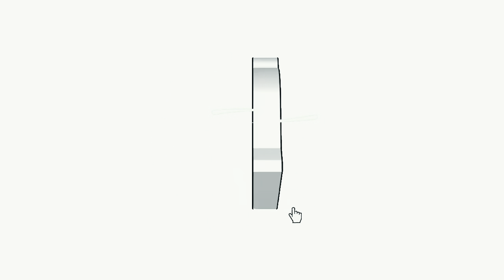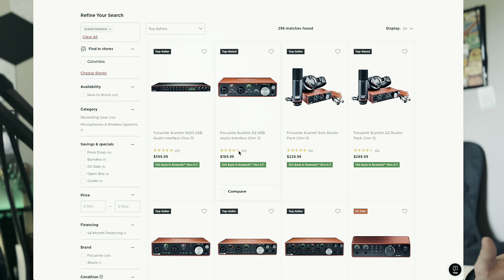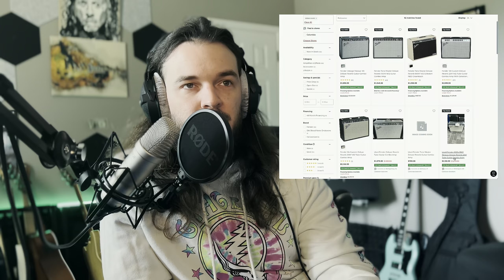How To Handle GAS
I hope this helps you handle GAS and at least provides some direction with your personal gear.

We have Bi-Weekly webinars that are recorded and designed to help you unlock the fretboard.

Like my TMP Skin and want one for your Tone Master Pro?

🙌 Thank You for Your Support:
If you've made it this far, I want to express my gratitude for being a part of this creative journey.

Don't miss out on future explorations into the intersection of technology and creativity.